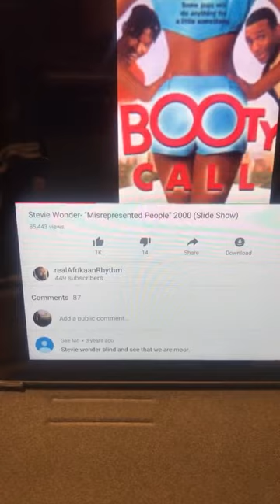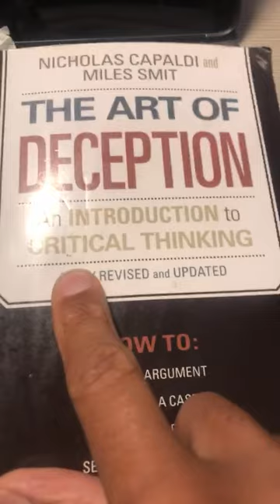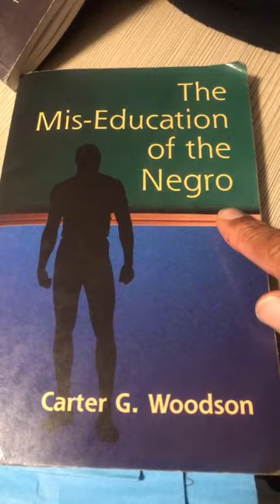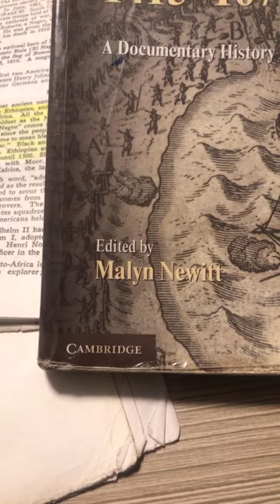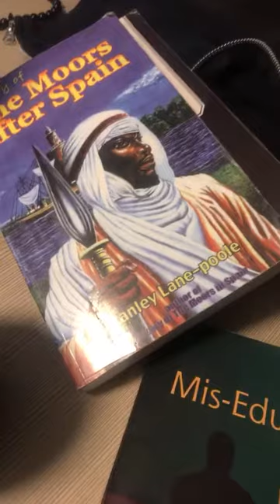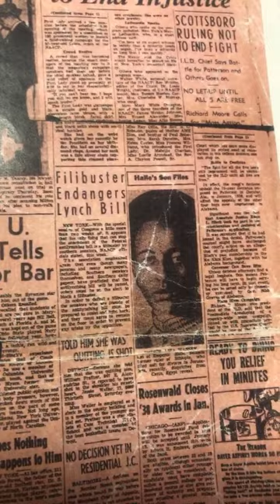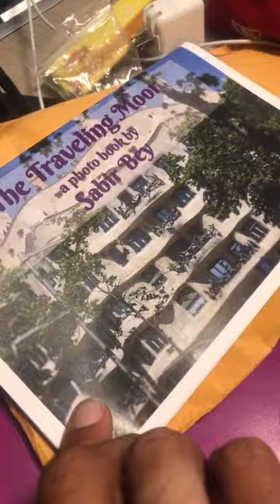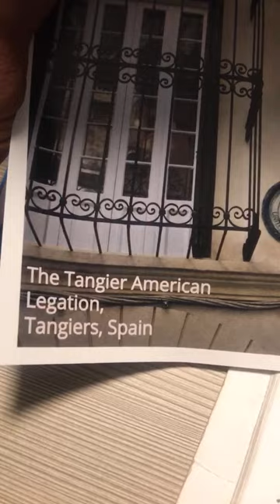The traveling Moor Sabir Bey -what was the so-called black/African American called before the 1619?